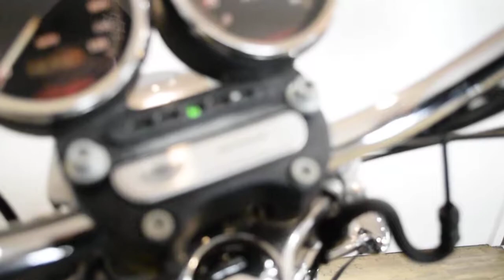2003 H-D Sportster 1200 Custom | Used motorcycle for sale at Monster Powersports, Wauconda, IL